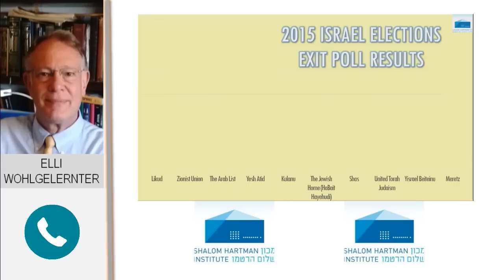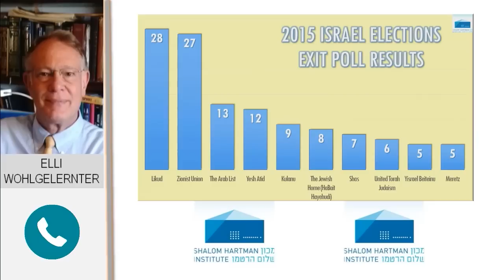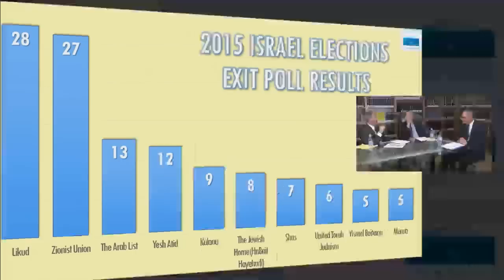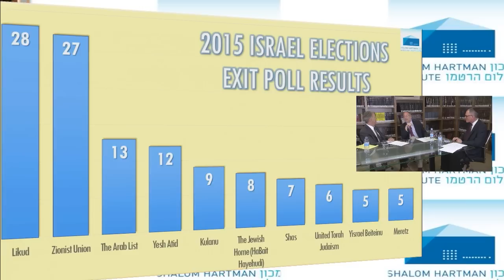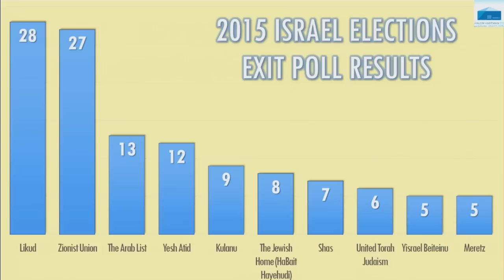Donniel Hartman, Yossi Klein Halevi: Live 2015 Election Webinar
Donniel Hartman, President of the Shalom Hartman Institute and  Yossi Klein Halevi, Senior Research Fellow of the Shalom Hartman Institute, commented on and analyzed the 2015 Israeli Elections in a live video program on March 17, 2015. The program was hosted by Alan D. Abbey, Director of Media and Internet at the Shalom Hartman Institute.